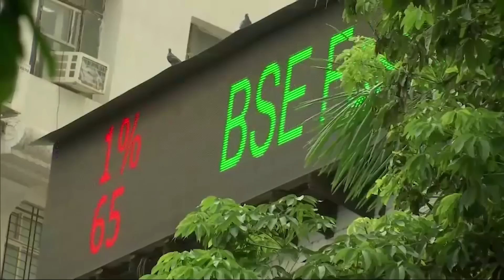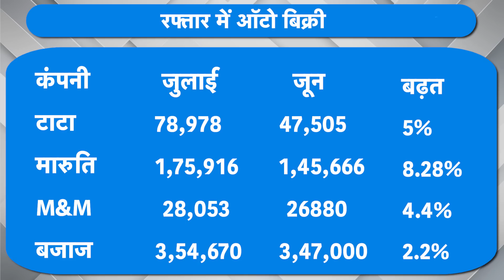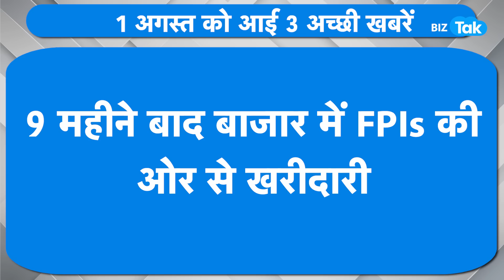अगस्त की शुरुआत 3 गुड न्यूज के साथ! Auto Sales, GST Collection के अच्छे आंकड़े, FPIs लौटे |BIZ Tak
अगस्त की शुरुआत गुड न्यूज के साथ हुई है..महीने के पहले दिन इकोनॉमी के लिए एक के बाद एक ऐसे आंकड़े आए जो बताते हैं कि भारत की अर्थव्यवस्था पटरी पर है..इसी का असर है कि शेयर बाजार में भी आज खरीदारी का माहौल रहा..सेंसेक्स और निफ्टी अच्छी बढ़त के साथ बंद हुए..सबसे पहले अच्छी खबर आई GST के मोर्चे पर..वीडियो देखें..